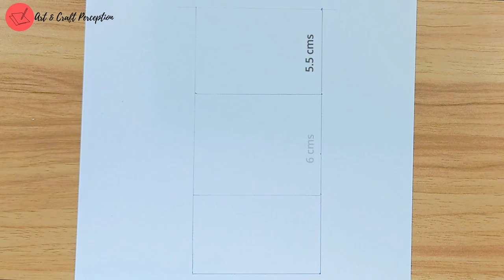GIRL FACING BACK IN SKIRT DRAWING TUTORIAL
Learn to draw girl facing back in skirt drawing tutorial with our step by step tutorial.

Mobile I use to shoot my videos for amazing picture and video quality:
Redmi Note 11

Tripod Stand that I use:
Tygot Lightweight & Portable Portable 7 Feet

Pencil I Use (Made in Germany and very high grade pencil):
Staedtler Mars Lumograph Drawing Pencil

Eraser That I use to make drawing easy and tidy:
Mont Marte Electric Eraser

A4 Papers
Century Star Copier Paper

The goal of this channel is to educate viewers and share everything I know about art and craft, which occasionally includes product recommendations. I believe in those products, and you will see them in my videos. I will never recommend products that I believe you will not find useful. 🙏🌻❤️🌹

✔️ Girl With Peace Sign Easy Drawing | How to Draw a Girl With a Peace Sign and Girl Facing Back

RELEVANT HASHTAGS

Other Queries :
Art & Craft perception
Pencil Drawing
Drawing Tutorial
Art and Craft Perception
Easy Drawing Tutorial
girl with skirt drawing
girl wearing skirt drawing
drawing tutorial girl in dress